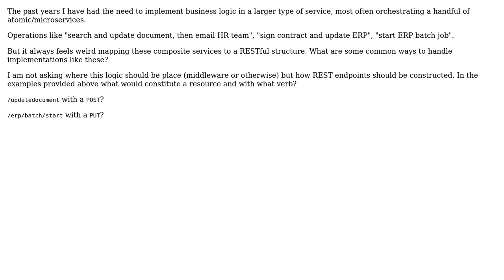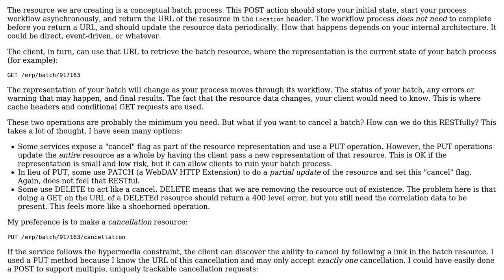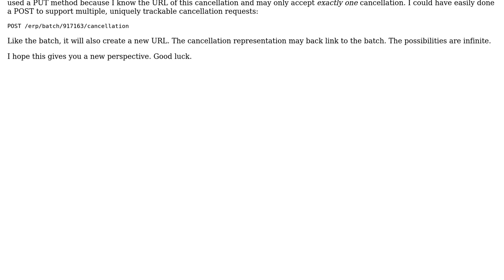Software Engineering: Implementing a composite REST service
With thanks & praise to God, and with thanks to the many people who have made this project possible! | Content (except music & images) licensed under CC BY-SA | Music | Images & others | With thanks to user Ralph Allan Rice user Mike user MetaFight and the Stack Exchange Network Trademarks are property of their respective owners. You are responsible for your own actions.